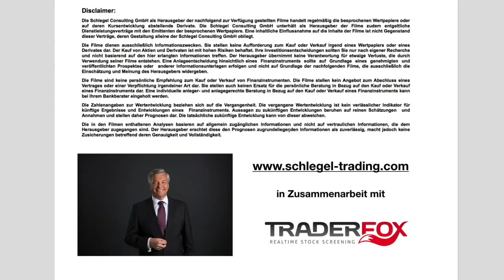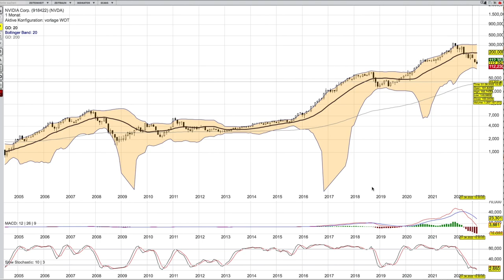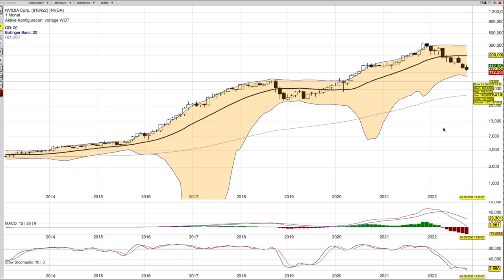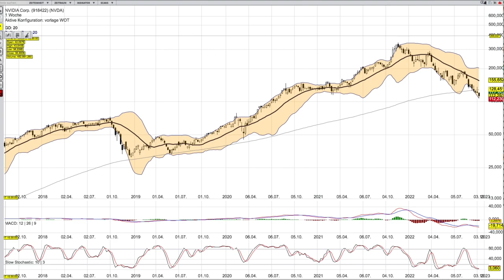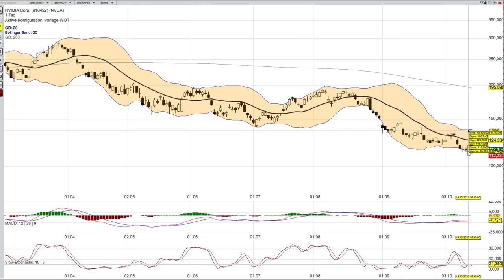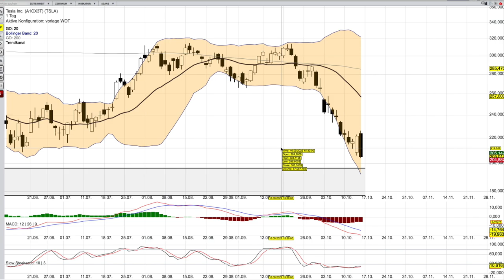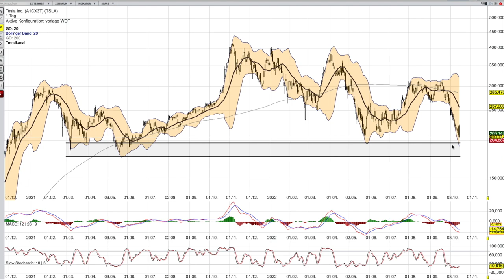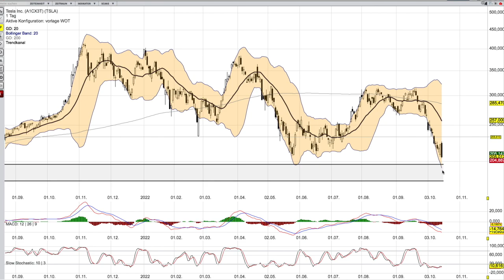Amerikanische Aktien Teil 2